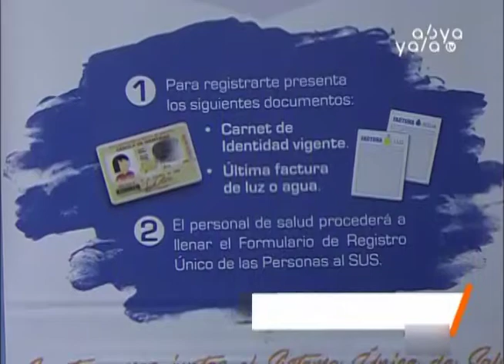Inicia el registro de la población al SUS en centros de salud de primer nivel en todo el país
Hoy inicia el periodo de adscripción al Sistema Único de Salud universal y gratuito, todas las personas que no cuenten con un seguro de salud deben registrarse con su carnet de identidad y una factura de luz, agua o gas. La inscripción se realizará en más de 3.600 centros de salud de primer nivel durante los dos primeros meses del 2019 y la atención iniciará el 1 de marzo.

La directora del Instituto Nacional de Laboratorios de Salud, María Rene Castro,  informó que inscripciones serán de forma pasiva en los centros de salud de primer nivel y de forma más activa en distintas ferias de salud que se llevarán a cabo a nivel nacional.

El Sistema Único de Salud beneficiará aproximadamente a 5 millones de bolivianos y bolivianas que no cuentan con un seguro de salud y que no tienen acceso a la atención en centros privados.